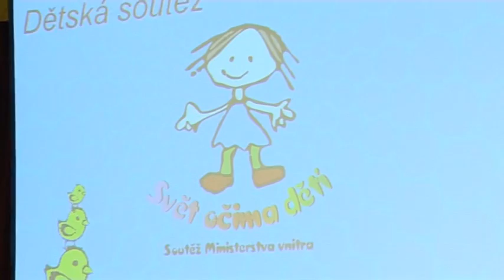Svět očima dětí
další ročník preventivně-informační  soutěže pro děti